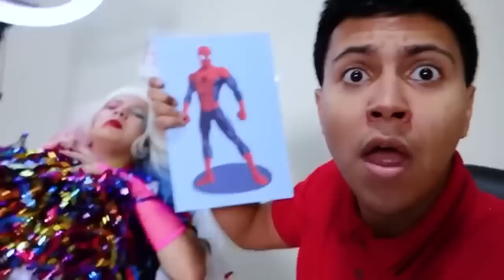A WENDY ESTÁ GRÁVIDA E FEZ ULTRASSOM COM A ARLEQUINA E O CORINGA GRÁVIDOS AO MESMO TEMPO! LOUCURA!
Neste vídeo a wendy ficou grávida junto com a arlequina grávida e o coringa grávido! Todos ficaram grávidos ao mesmo tempo! A Wendy grávida fez o ultrassom na Arlequina e no Coringa grávidos.